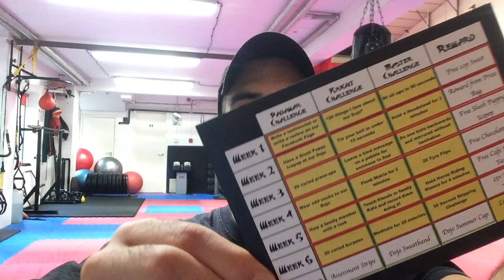Dojo News 5/8/19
Week 31 #254 Theme is;
Osu

“Osu!’ translates as "persevere while pushing oneself to the absolute limit”.
“Osu”….

This weeks lesson content is;
Bag work

Weekly Tip;
Life plans

Summer Challenges
VIP
Summer Fitness Launch
Prospect Trial Process
Wednesday FC

VIP Invite

Camping (10/11th)
Advanced (17th)
BankHol as usual
WP (1st)
VIP Draw (2nd)